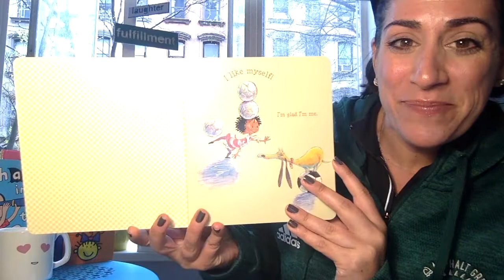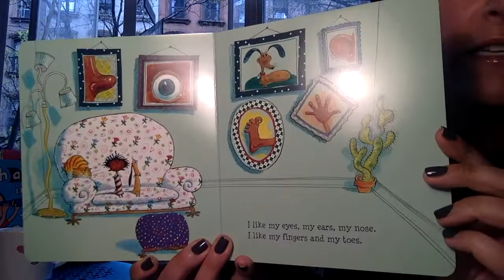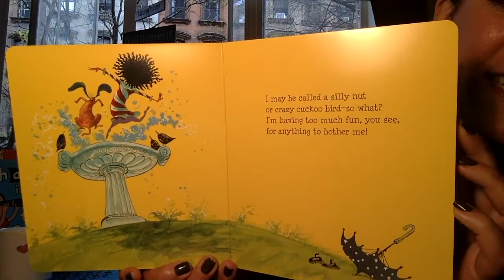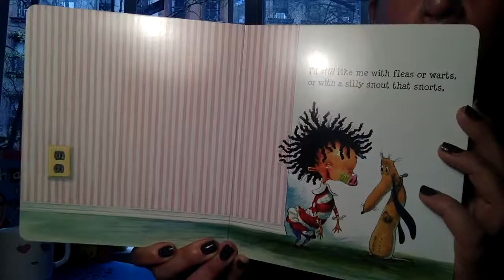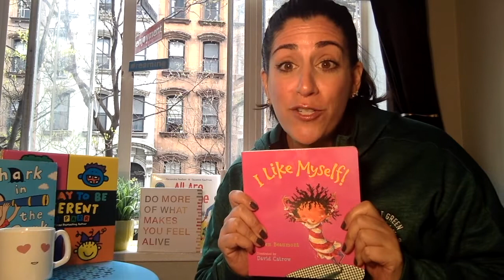AGTV - EPISODE 5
New campy jokes, story time with Stacey and B-day shoutout!